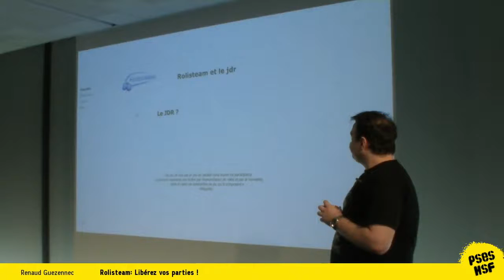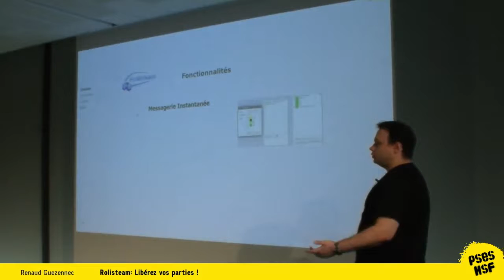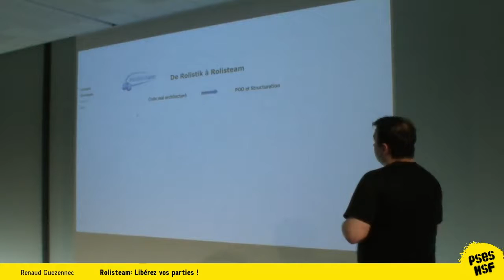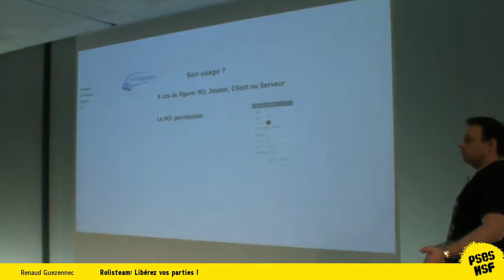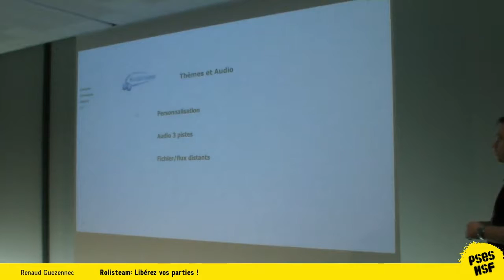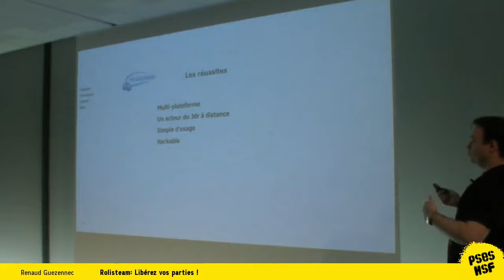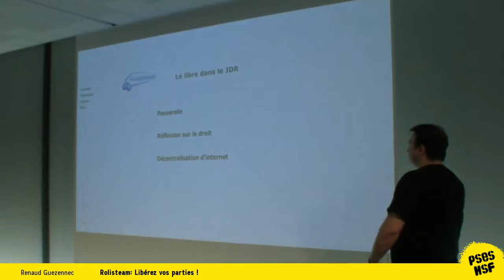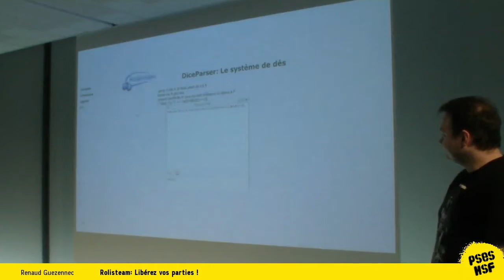Renaud Guezennec - Rolisteam: Libérez vos parties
La conférence présentera quatre parties.

Après une courte présentation, j’expliquerai pourquoi et comment j'ai commencé Rolisteam.

Partir d’un simple dépannage, pour devenir un vrai projet libre connu de la communauté. (~5mins)

Ensuite, je décrirai rapidement le jeu de rôle et son application à travers Rolisteam et l’impact de l’informatique sur cette pratique.(~10mins)

Le chapitre suivant abordera les sept années de développement d’un point de vue technique avec des exemples d’évolutions du code depuis son ancêtre rolistik à maintenant et l’évolution des outils pour le développement.

J’expliquerai également les erreurs commises, les réussites, les avancées techniques, la difficultés dans le développement et la gestion de la communauté.(~15mins)

Et enfin, dans la dernière partie, j’évoquerai l’application de la philosophie du libre dans Rolisteam et les rapports entre cette philosophie et la communauté roliste.(~15mins)